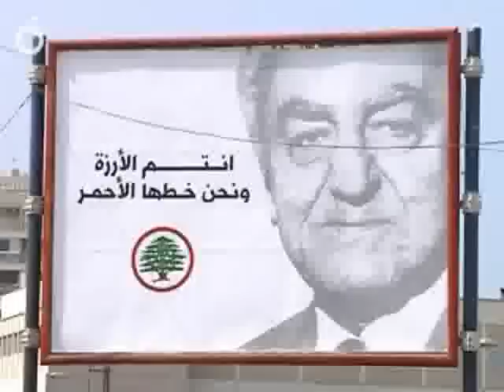Dec 5, 2008 - Lebanese Forces Flyers.flv